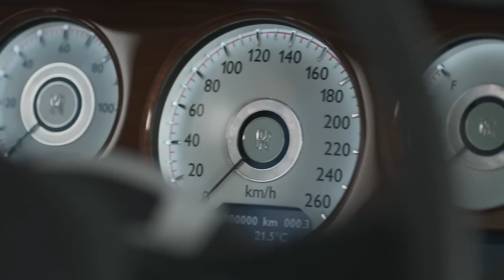Rolls Royce Phantom Serenity - Geneva Motor Show 2015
The marque’s Bespoke Design team took inspiration from the opulent interiors of Rolls-Royces that have conveyed Kings and Queens, Emperors and Empresses and world leaders.

Add to this, contemporary interpretations of furniture design combined with Japanese Royal robe motifs and Rolls-Royce designers have delivered a truly innovative, thoroughly modern and tranquil Rolls-Royce interior.

Delivering authentic modern luxury, Serenity reintroduces the finest of textiles – silk – to create the most opulent interior of any luxury car. This unique design demonstrates the levels of craftsmanship, creativity and attention to detail only Rolls-Royce Motor Cars can offer.

The ultimate example of the most opulent robe design became the junihitoe, a highly complex handmade ‘twelve-layer robe’ of silk worn only by female Japanese courtiers.

The colours and the arrangements of the layers were very important, with the colours given poetic names such as ‘crimson plum of the spring’.

GC Privé. A World of Luxury.